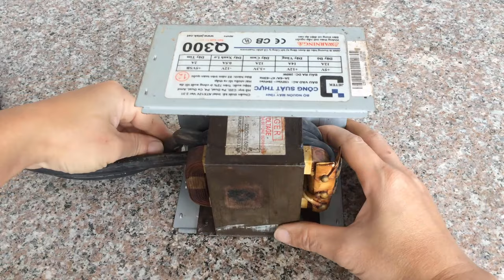How to solder copper without using gas? You will be amazed with this homemade tool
Devices:
welding wire
stainless steel
ice picker
microwave transformer
Making copper pipe welding machines from microwave transformer.
Homemade copper pipe welding machine with available materials
Tôi sử dụng máy biến áp vi sóng để hàn đồng
biến áp vi sóng 900e
dây hàn d25mm2
nhặt nước đá vụng
bu lông thép không gỉ
nguồn máy tính ATX